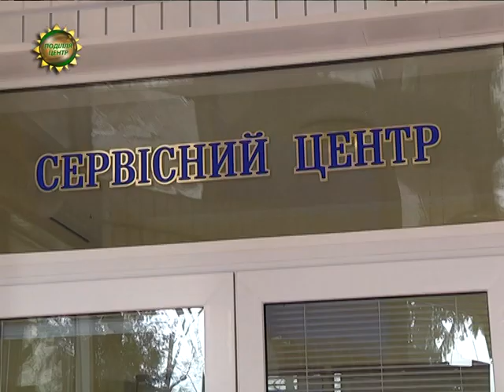ХОДТРК "Поділля-центр" - Протезування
Безкоштовне протезування бійців АТО. У Хмельницькому державному експериментальному протезно-ортопедичному підприємстві за державні кошти готові прийняти понад півсотні військових. У закладі готові надати допомогу з протезування та реабілітації, як фізіологічної, так і психологічної.